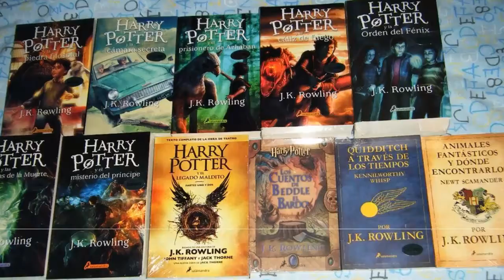BookTag "Las cuatro estaciones"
"El que quiere hacer algo conseguirá un medio, el que no, una excusa. " -Stephen Dolley.

"Abriendo los ojos se aprende más que abriendo la boca." -Por ahí.

Facebook: Yo amo la literatura, ¿y tu?